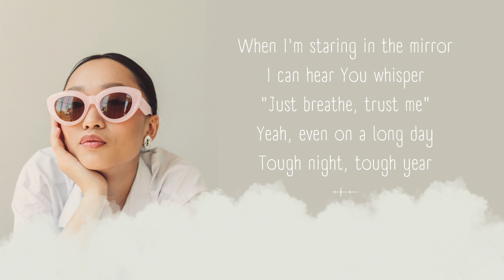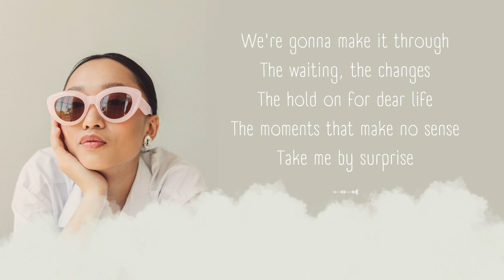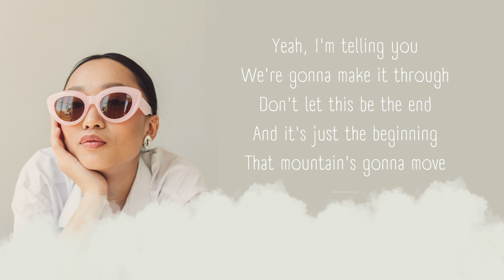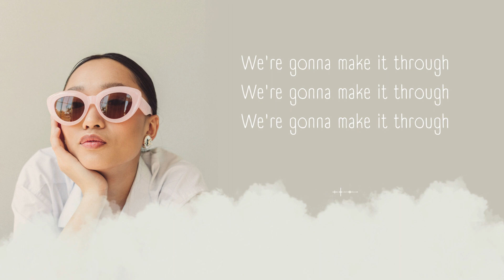Make It Through - Leanna Crawford | Lyrics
🎵 Thanks to the fans for watching, sharing & commenting!

All rights to the original artists of the song
Todos los derechos para los artistas originales de la canción.

Lyrics:
Long day, tough night
Just one of those weeks
I feel stressed out, Run down
Like you wouldn’t believe

When I’m staring in the mirror
I can hear You whisper
Just breathe, trust me, yeah
Even on a long day
Tough night
Tough year

We’re gonna make it through
I know you’re tired of trying
But don’t quit fighting
‘Cause hope is coming soon
Yeah, I’m telling you
Don’t let this be the end
And it’s just the beginning
A mountain is gonna move

We’re gonna make it through (x2)

We’re gonna make it through the waiting
The changes
The hold on for dear life
The moments that make no sense
Take me by surprise

‘Cause when I’m staring in the mirror
Just breathe, trust me
Yeah, even in the waiting
The changes
The heartbreak

I know that I know
That I know that I’m never alone
You tell me that Your love never fails
And You’re never letting me go
Help me remember Your word is forever
You mean every letter You say
So, when You say